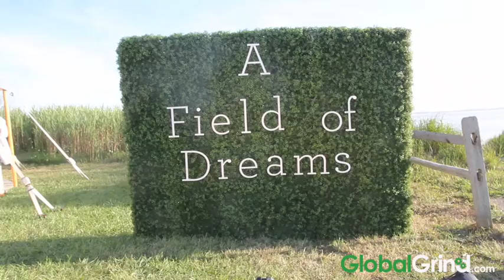Russell Simmons Say George Zimmerman's Verdict "Serves Another Purpose"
GlobalGrind's Makho Ndlovu was the red carpet correspondent for the night, and she spoke with Russell as well as Anthony Anderson about the verdict and where the fight for justice should go from here. Check out what Russell had to say in the video above.